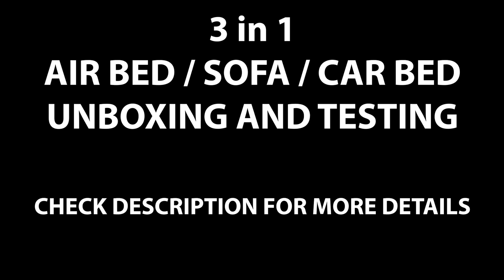Portable Camping Sofa | Easy to Carry | Car Air Bed | 3 in 1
Camping Sofa

Tent Light